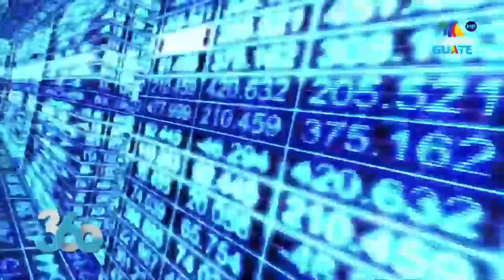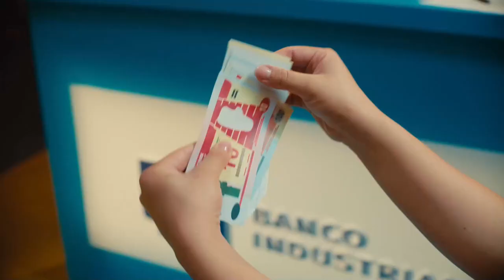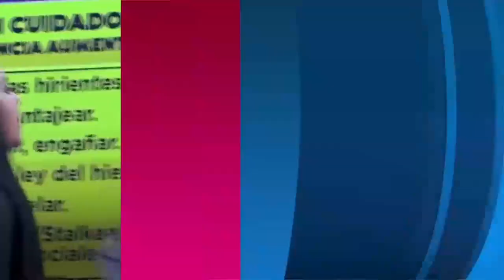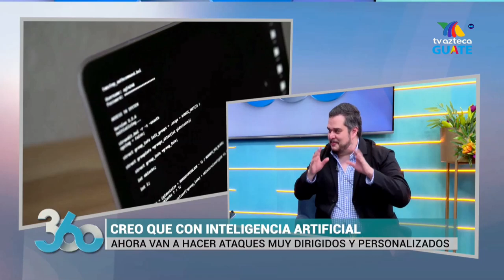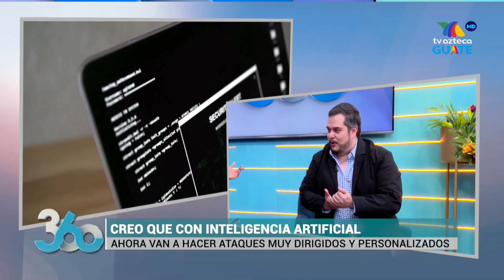Susana 360 - 18 de noviembre 2024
Tema: Iniciativa de Ley enfocada en la ciberseguridad.